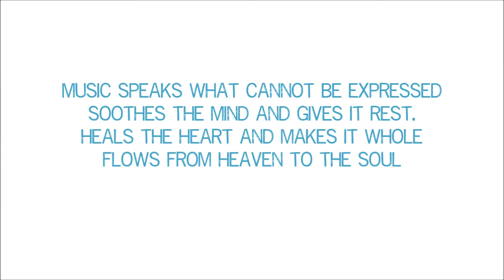Freya's Singing Tips: Finding the ping in your voice